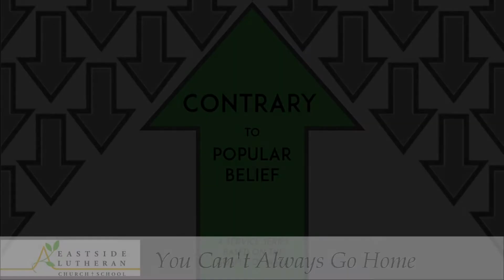Contrary to Popular Belief: You Can't Always Go Home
Sermon: Contrary to Popular Belief: You Can't Always Go Home